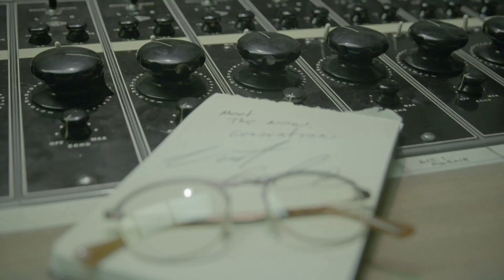Vincent Gallo - a tribute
For my favourite artist, the endlessly interesting and inimitable Vincent Gallo, the beautiful mind that gave us Buffalo 66 and The brown bunny (arguably the most underrated masterpiece of all time)